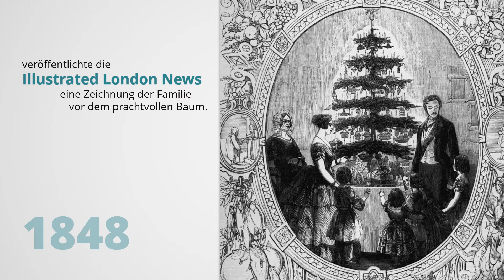SO erlangte der Weihnachtsbaum weltweite Beliebtheit! PowerPoint Erklärvideo